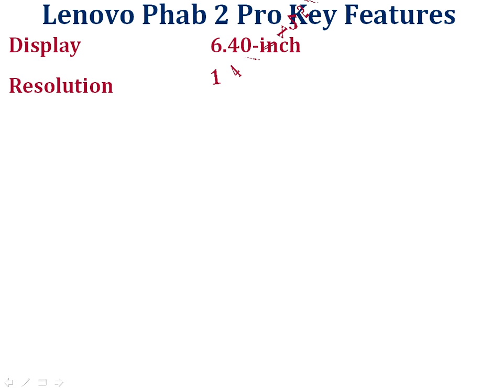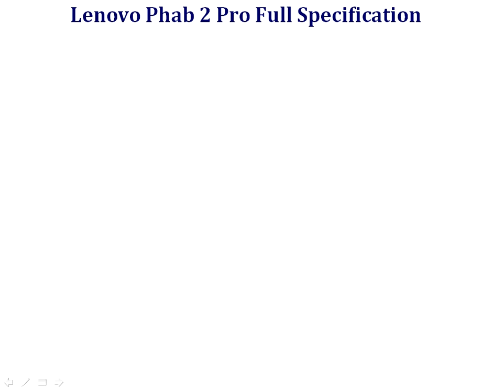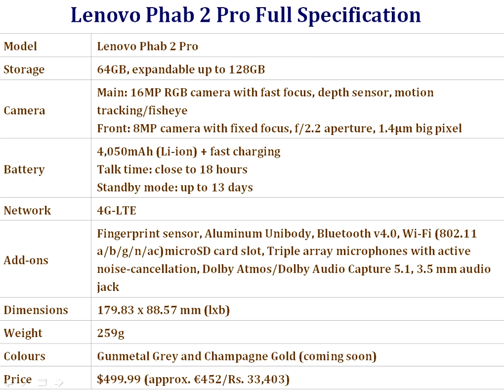Lenovo Phab 2 Pro World's First Tango Smartphone (Price & Full Specification)